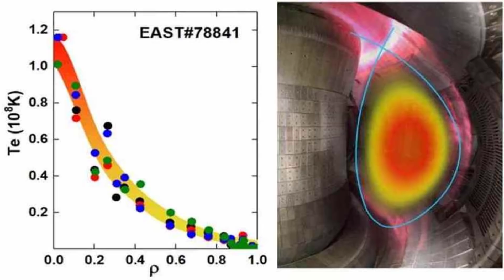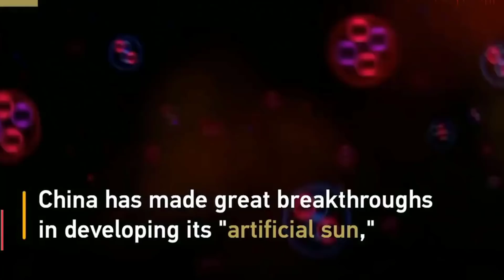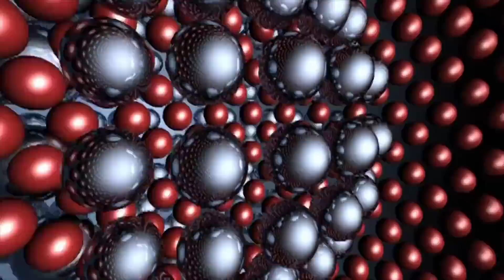China Unveils 'Artificial Sun' Six Times Hotter Than Our Real Sun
China has unveiled the world's first "artificial sun" which is capable of reaching 100 million degrees celsius – a staggering six times hotter than our own Sun.